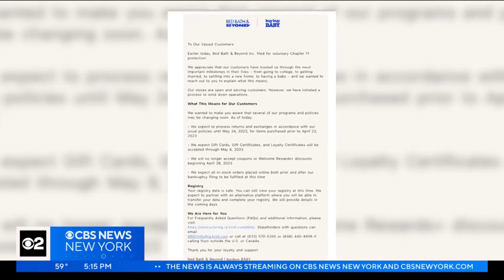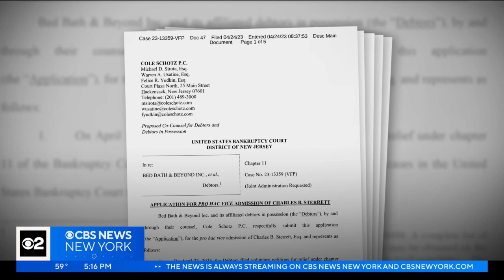Bed Bath & Beyond shoppers rush to New Jersey store before closing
Bed Bath & Beyond is the latest retailer to declare bankruptcy. CBS2's Christine Sloan reports.